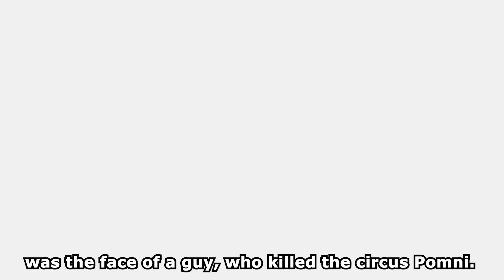POMNI + JAX SAD STORY but GET MARRIED?! 💗 - THE AMAZING DIGITAL CIRCUS Animation // Moon Blue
Hello everyone!
 I am glad to see you on my channel. Here I post a video animation with different games. Stay here!